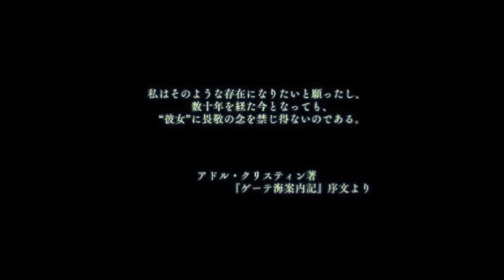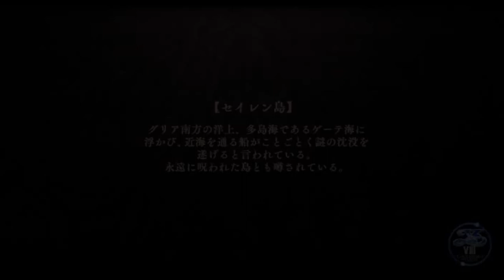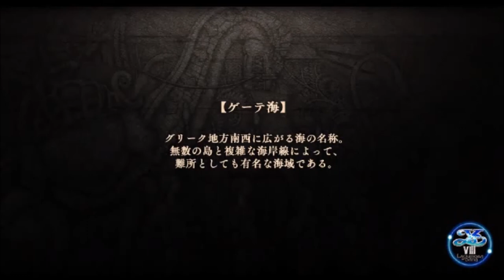【イース８・ラクリモサ・オブ・ダーナ psvita：実況動画】プロローグ：ゲーテ海の夜